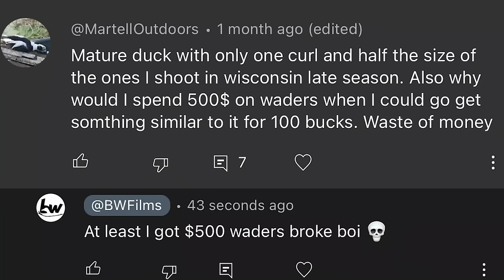SNEAK BOAT Duck Hunting a FLOODED CORN field! (CATCH CLEAN COOK)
Jon and I head out in the sneak boats for a different style of hunt on our last day at King's Bend. We try a couple of different spots and stay mobile for a great evening of hunting!